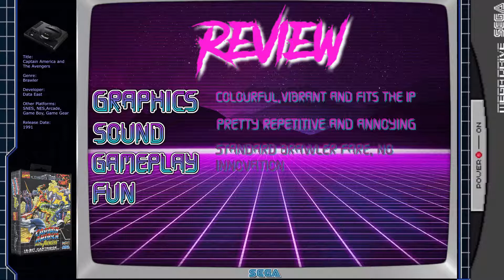Captain America and the Avengers Review | Sega Mega Drive / Genesis A-Z Review Series #63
A brawler from Data East that was ported from the arcade in 1991 - this uses the Marvel license to great effect, dropping in every character you care to mention seemingly, whilst providing a bit of fun bashing and battering down streets in the process.

Providing a modern outlook on every single Sega Mega Drive/Genesis game ever released in the UK (PAL) territory, and having fun along the way.